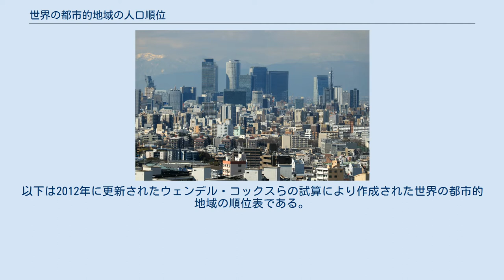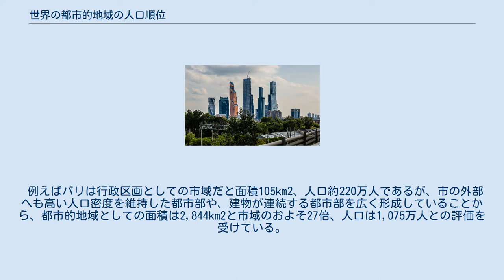世界の都市的地域の人口順位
世界の都市的地域の人口順位(せかいのとしてきちいきのじんこうじゅんい)は都市的地域により、世界の都市部の人口を算出された順位である。
以下は2012年に更新されたウェンデル・コックスらの試算により作成された世界の都市的地域の順位表である。
 2012年にウェンデル・コックスらが公表したDemographiaによる都市的地域(urban area)の定義は、原則として400人/km2以上の人口密度を有する、建物が連続する地域である。
したがって市町村などという行政区画の人口で計測したものではなく、行政区画とは無関係に、実質的に都市部が形成されている域内を1つの都市的地域として計測している。
 例えばパリは行政区画としての市域だと面積105km2、人口約220万人であるが、市の外部へも高い人口密度を維持した都市部や、建物が連続する都市部を広く形成していることから、都市的地域としての面積は2,844km2と市域のおよそ27倍、人口は1,075万人との評価を受けている。
逆に重慶市の場合、市域人口は2,800万人を超えているものの、市の面積そのものが北海道並みにあり、市のほとんどの面積は農村部など非都市的地域であるため、重慶の都市的地域の面積は777km2で市域の1%に満たず、人口も632万人と推計されている。